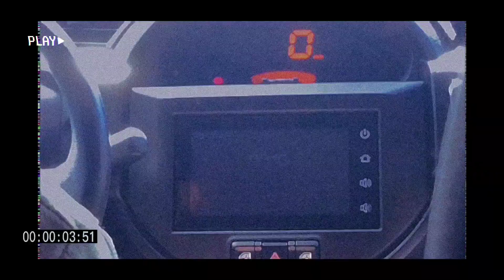bts of our mukbang vlog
pampanga + mukbang (bts) ✧◝(⁰▿⁰)◜✧

camera used: fujifilm x-a20 & vivo y20i
editing app: capcut app